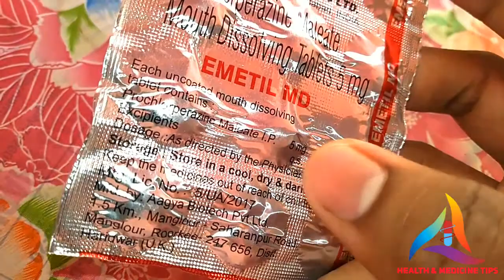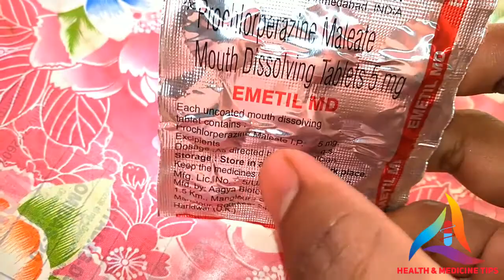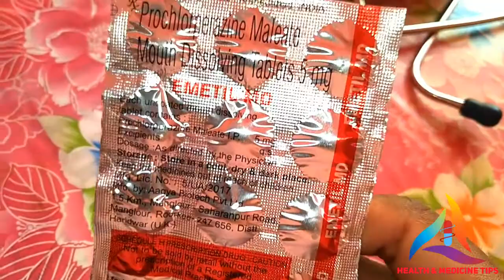Tablet Emetil MD Review.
👨‍⚕️Dipak Roy.

🏠From 👉 Joypur , Bankura ( W. B )